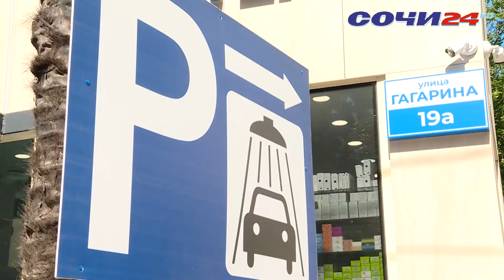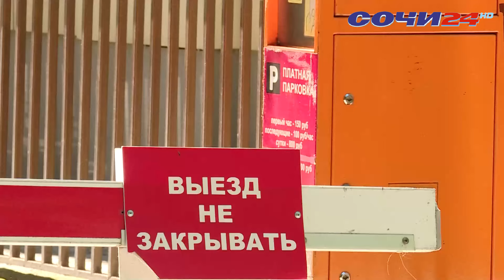АВАРИЯ НА ПАРКОВКЕ В КРАСНОДАРЕ